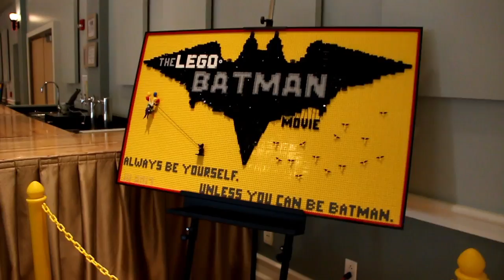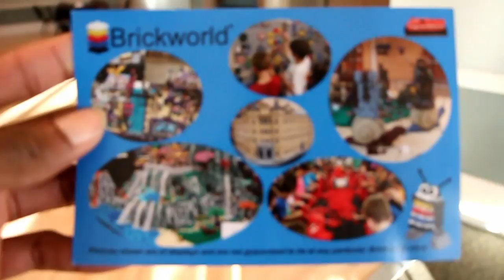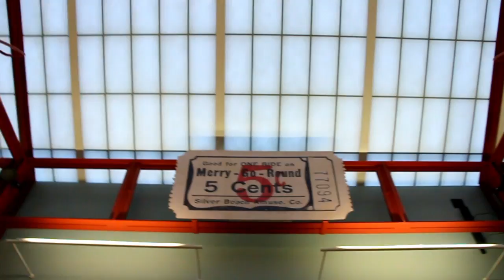IT TOOK 3 DAYS TO BUILD ONE!!! 😂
LEGOS!!! BIG GUMMY BEAR!!! OHH THIS NIG!!!

➤Add Me On Snapchat: CJackDF

ꕻNo Copyright Sounds (NCS)
       ꕺPrismo - Weakness
       ꕺJensation - Joystick
       ꕺDomestic - Weird Dream
       ꕺUnknown Brain - Saviour (feat. Chris Linton)
       ꕺVanze & Reunify - Angel (feay. Parker Polhill & Bibiane Z)